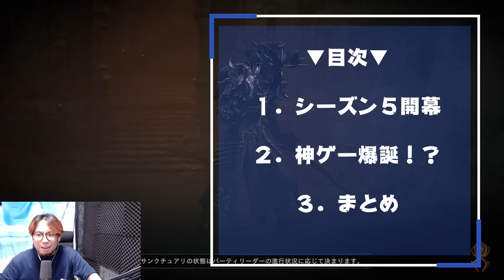【ディアブロ4】新シーズン初日7時間プレイした序盤の感想を忖度なしで共有していくよ！疑惑のシーズン５が衝撃の変身を遂げてKTR驚愕！【KTRGaming DiabloⅣ ゲーム 実況】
▼ディアブロ４S5動画

▼PCスペック
CPU:Ryzen9 7950X3D：
グラボ：RTX4090：
マザボ：X670E：